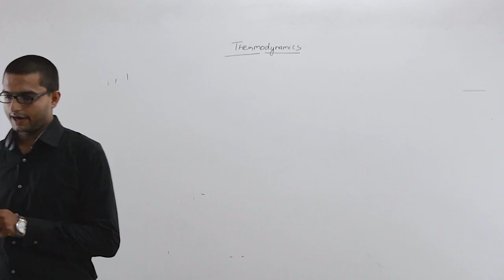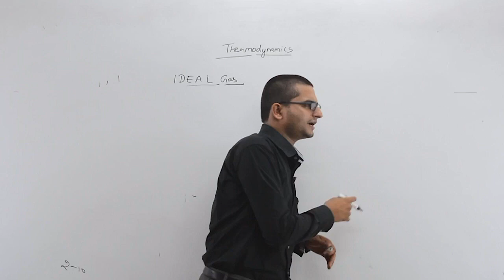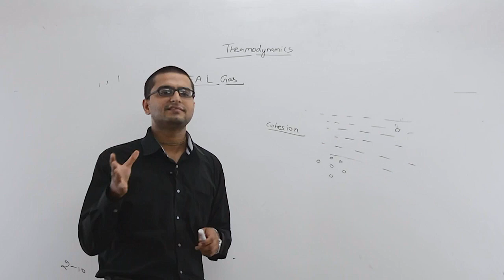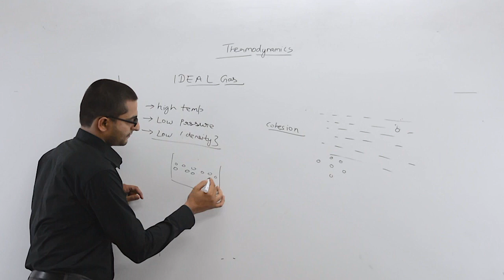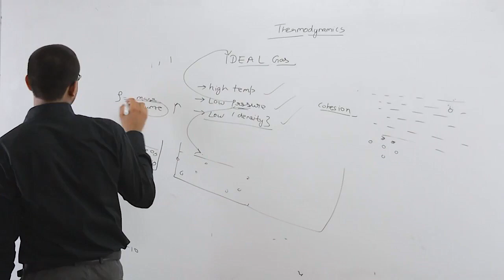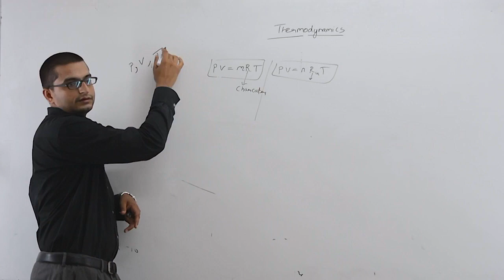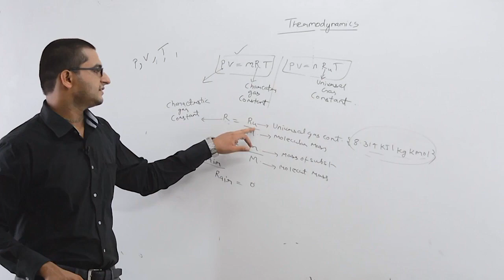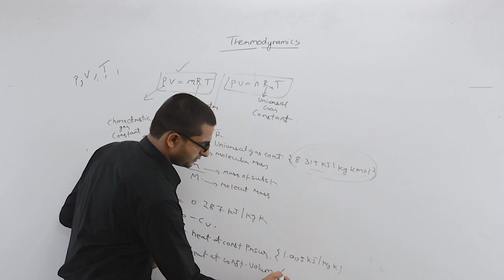Thermodynamics Part 1 (Please suggest topic name)